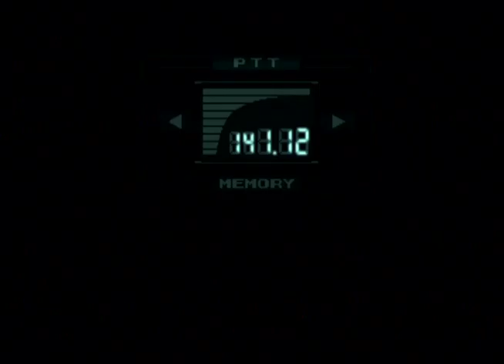Lita Falls In Kojima's Hole || Metal Gear Solid || Part 30